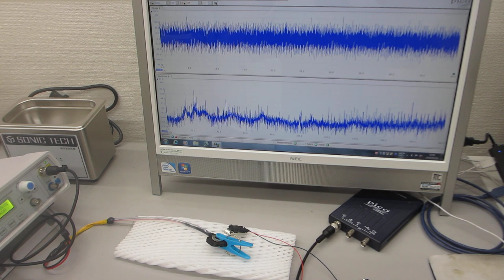メガヘルツ超音波の発振制御実験（超音波システム研究所）